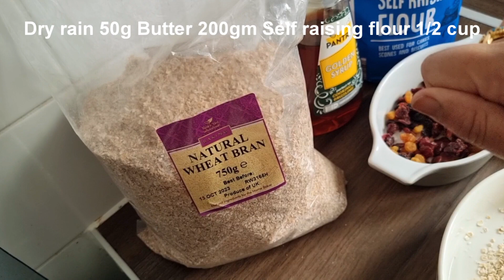How to Make Flapjack آپ بھی بنائے porridge کی مٹھائی